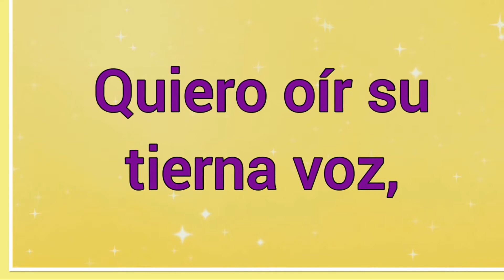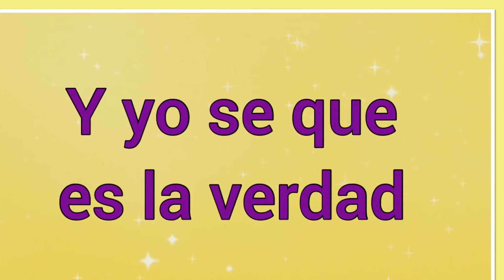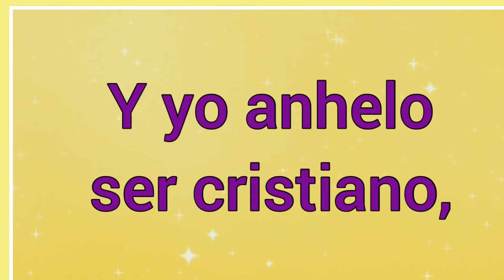Oh, Yo Quiero Andar Con Cristo ! Letra | Himnos de Gloria y Triunfo 🎵